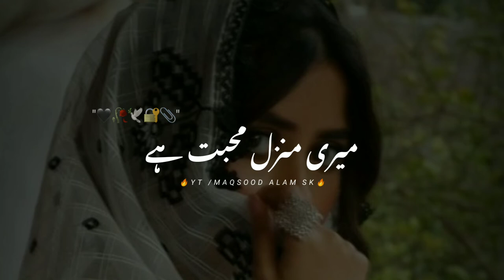Musafir Ishq Ka Hoon|Mohabbat Explain Two Lines Shayri|Maqsood Alam Sk Shayari❣️